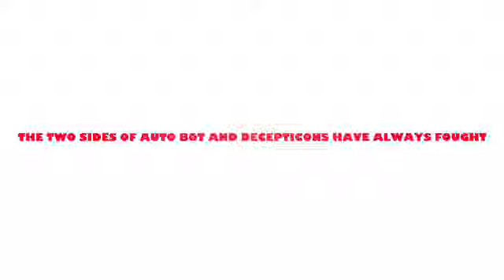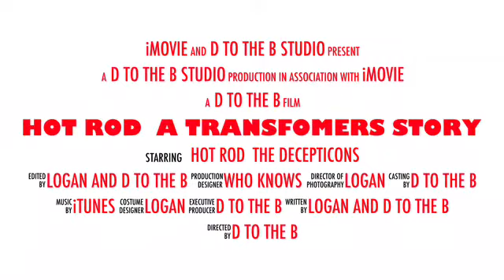Hot Rod a Transfomers story trailer